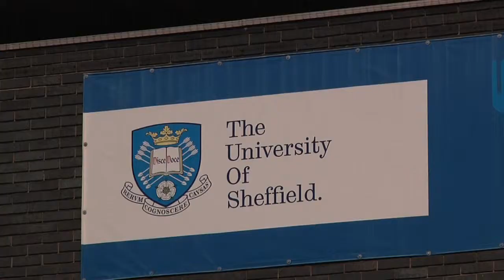James P Mahon, Alcohol Report:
James P Mahon reports on Alcohol prices in Sheffield after a girl was hit by a bus in December of 2011.